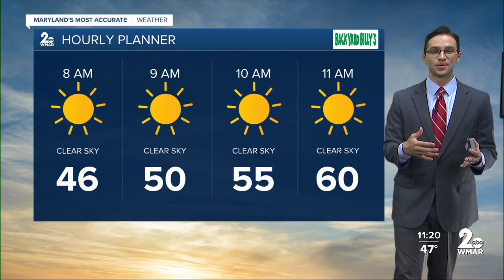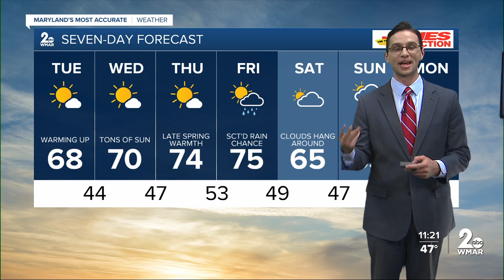WMAR-2 News Chris Swaim Monday night weather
A spring-like preview is on tap for us this week. High shift into the upper 60s tomorrow, and eventually the low to mid-70s-late week.    The skies stay dry till Thursday. Clouds thicken ahead of our next quick-hitting system on Friday.